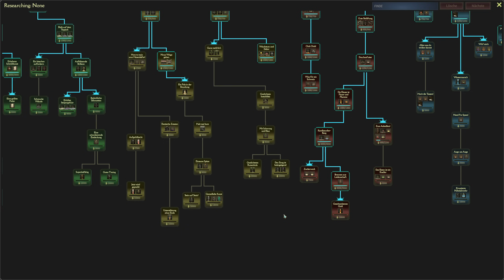Sie halten ihn gefangen - Mind Over Magic #34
Ein Mind Over Magic Let's Play mit Gameplay kommentiert von Hirnsturz

«Mind Over Magic»
Ein zauberhaftes Aufbauspiel von Sparkypants / Klei Publishing (2023)

Entwerfe, baue und optimiere jedes Detail deiner idealen Zauberschule! Sorge dafür, dass alle am Leben bleiben und zufrieden sind, während du deine Schüler darauf vorbereitest, die Schrecken der Unterschule zu erforschen. Baue exotische Pflanzen an, braue Tränke und ziehe untote Diener auf. Aber vergiss nicht, den tödlichen Nebel davon abzuhalten, alles in seinem Weg zu verschlingen.